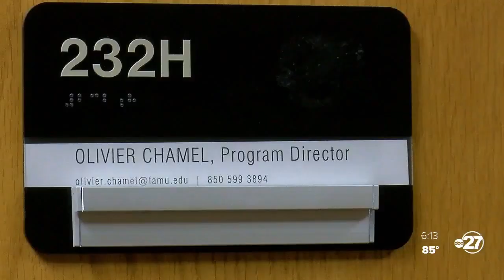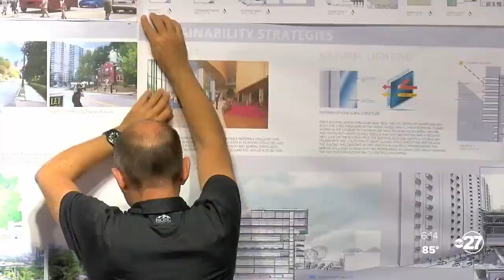FAMU Professor to travel to Japan, learn about structures withstanding typhoons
Olivier will work with professors and officials at a university in Kyushu. This is all in part of the Fulbright Program-- a United States Cultural Exchange program that allows students with at least an undergraduate degree or a professor to study abroad and focus on a subject.